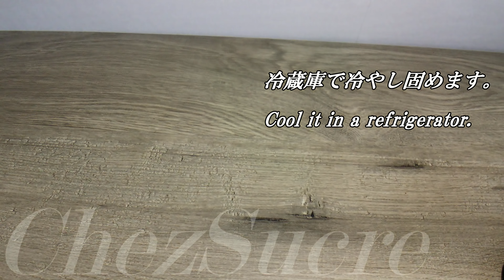No bake chocolate cheesecake eggless recipe～ASMR cooking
Easy to introduce from recipe to arrangement widely!

Enjoy everyday meals!
Hello everyone! It is a Sucre.
This time is rare cheesecake with chocolate.
I tried putting together an irresistible combination for the sweet tooth with a good feeling! !

No bake♯eggless＃cheesecake＃chocolate＃ASMR cooking

■cheesecake
200g…Cream cheese
48g…Granulated sugar
20g…honey
Reasonable amount…Vanilla Beans
230ml…heavy cream
5g…gelatin
100g…chocolate

① Fill gelatin with water.
② Melt the chocolate with hot water.
③ Mix the granulated sugar and honey, vanilla beans to cream cheese returned to normal temperature.
④ Add fresh cream Melt gelatin back in range or hot water and combine.
⑤ Combine the melted chocolate and cool it.

■Gracage
40g…cocoa powder
100g…Granulated sugar
160ml…milk
10g…gelatin

① Leave the gelatin intact
② Add cocoa powder, granulated sugar and milk to the pan.
③ Boil the pan and boil it and add concentration and gloss.
④ Filter the liquid and let it cool down to normal temperature or lower.
* If the liquid is too hot, liquid will flow well
If it is too cold it will not flow well so before shedding
Adjust the concentration of liquid.

To make use of each characteristic of chocolate and cream cheese
I tried using honey, but the mouth feel is also gentle
I think that it got a nice finish.